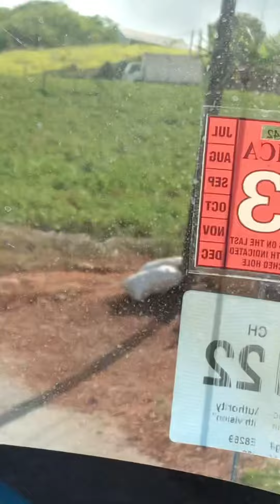Blue Ford L900 Aeromax 12.7Detriot 13 speed transmission